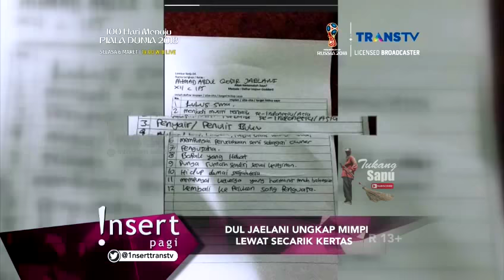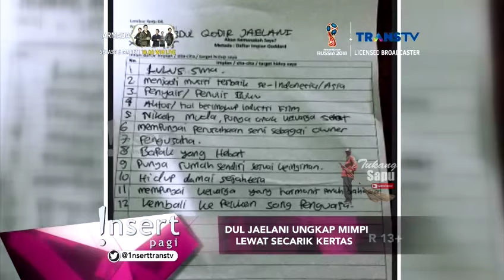Jalani Taaruf, CUT MEYRISKA Berharap Berjodoh - Insert 4 Maret 2018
Jalani Taaruf, CUT MEYRISKA Berharap Berjodoh